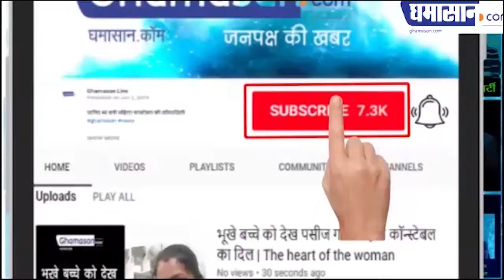Fast Bulletin : बढ़ सकता हैं लॉकडाउन ! Corona Virus Latest Updates | Ghamasan Live